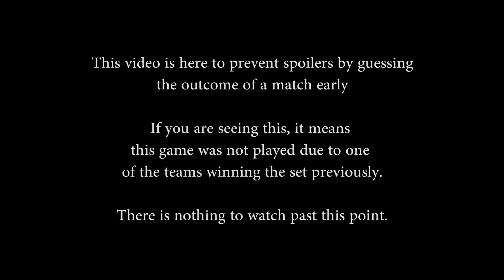SMITE World Championship 2018: Finals - eUnited vs. Team Rival (Game 5)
SMITE World Championship 2018: Finals - eUnited vs. Team Rival (Game 5) (Sunday, January 7th 2017)